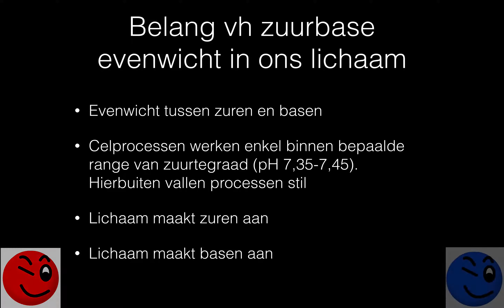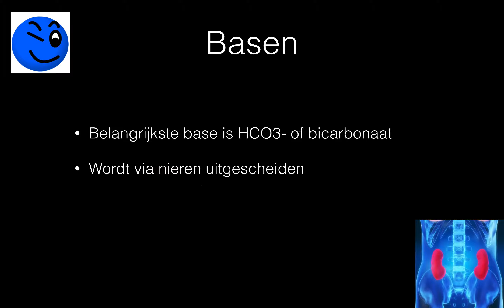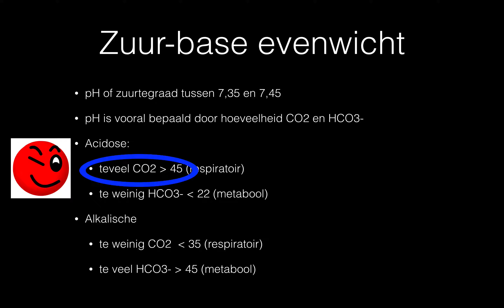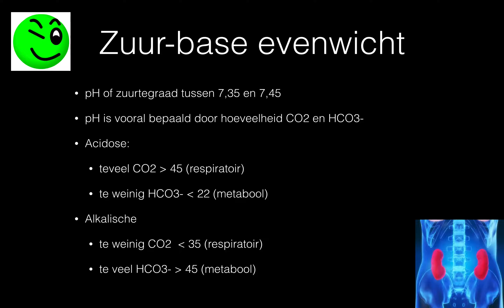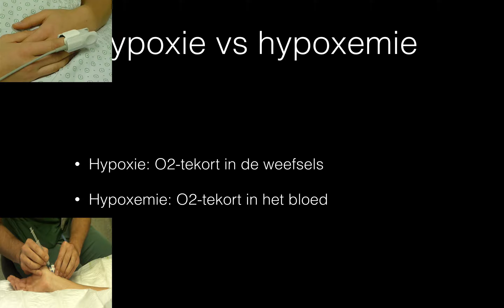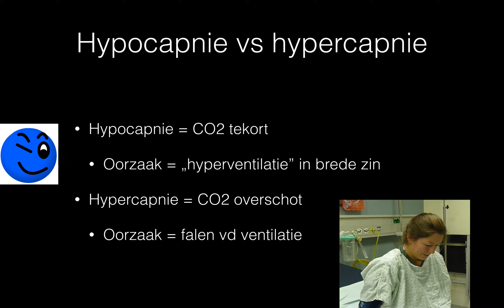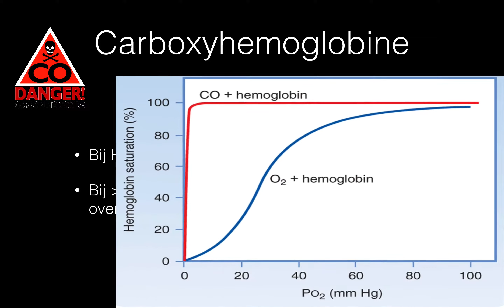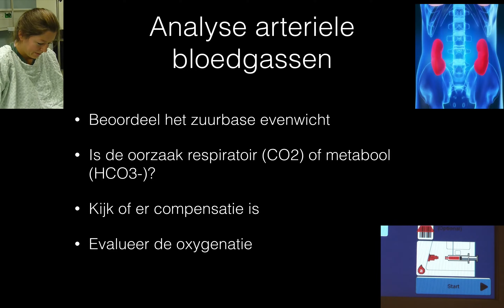ZUURBASE EVENWICHT (Dutch)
Het zuurbase evenwicht
In ons lichaam worden voortdurend zuren geproduceerd. Het grootste deel bestaat uit vluchtige zuren, een zeer klein deel uit niet-vluchtige zuren.
De niet-vluchtige zuren zoals lactaat worden via de nieren uitgescheiden.
De vluchtige zuren: Het belangrijkste vluchtige zuur is H2CO3. Dit is instabiel en valt dan ook direct uiteen in H2O en CO2. Het CO2 wordt uitgescheiden via de longen als we ademen.
Alhoewel CO2 geen zuur is, kunnen we de concentratie van CO2 dus wel linken aan de concentratie van het belangrijkste vluchtig zuur H2CO3
Dat betekent dat een hoog CO2 een beeld geeft van verzuring van het lichaam. Ventilatieproblemen die CO2 opstapeling veroorzaken zijn dus de oorzaak voor verzuring van het lichaam door respiratoir oorzaak: respiratoire acidose.
B. Basen: Het belangrijkste base in ons lichaam is bicarbonaat HCO3- wordt door de nieren uitgescheiden
C. In ons lichaam is er een zuurbase evenwicht of een evenwicht tussen de hoeveelheid zuren en basen
De pH of zuurtegraad van bloed wordt voornamelijk bepaald door de hoeveelheid bicarbonaat en CO2.
De pH verhoudt zich als een breuk tussen de basen en de zuren
Toename van CO2 of afname van HCO3- veroorzaakt acidose
Afname van CO2 of toename van HCO3 veroorzaakt alkalose